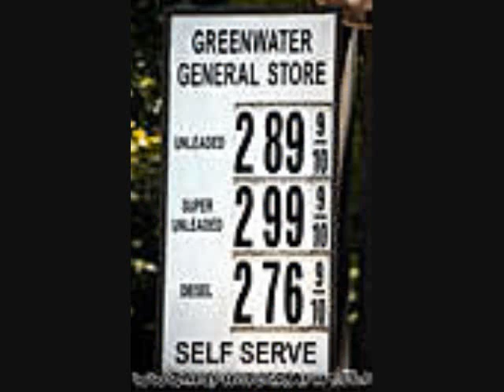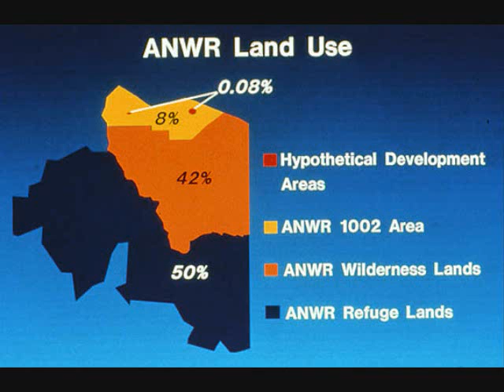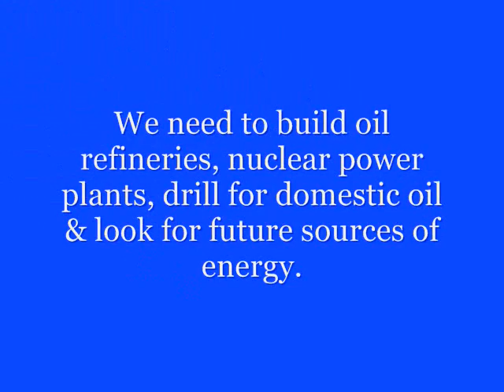Drill Here, Drill Now!!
"Drill Here, Drill Now" by Aaron Tippin This is my first draft of my expression of the song. I am uploading what I believe is the final draft of the video. Any comments are welcome. Abusive or vulgar comments will be deleted. Disagree...fine, just do it with class.